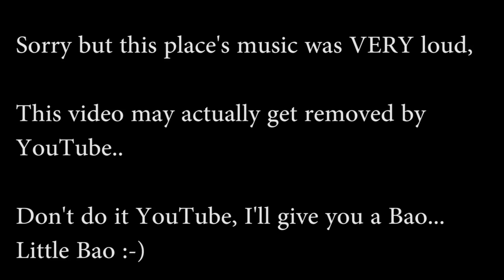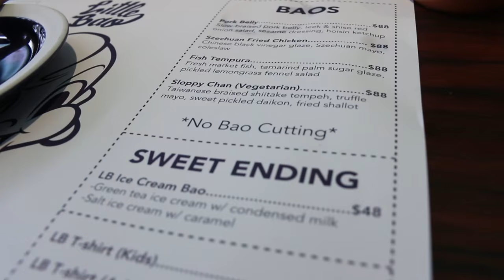Mini Chinese Burgers (Little Bao) in Hong Kong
Trying out these little Chinese burgers in Hong Kong called Little Bao or Little Buns

Periscope: Mikexingchen